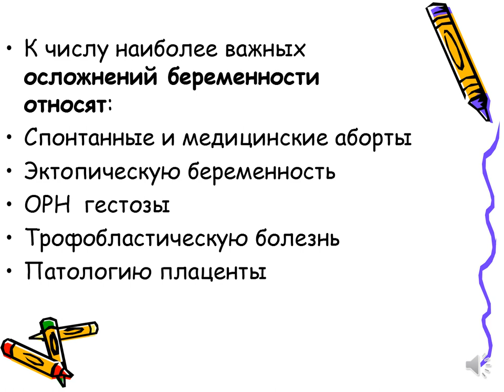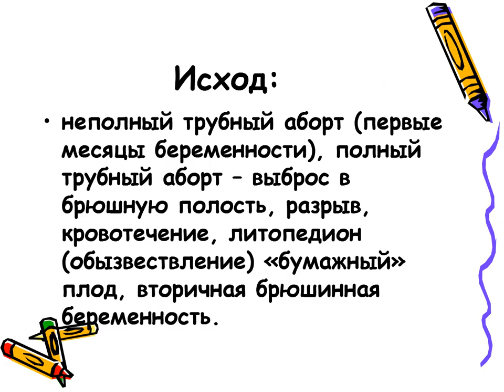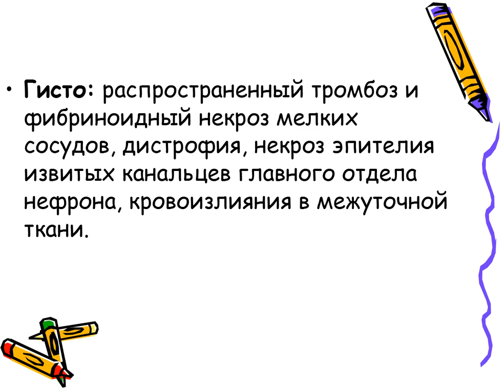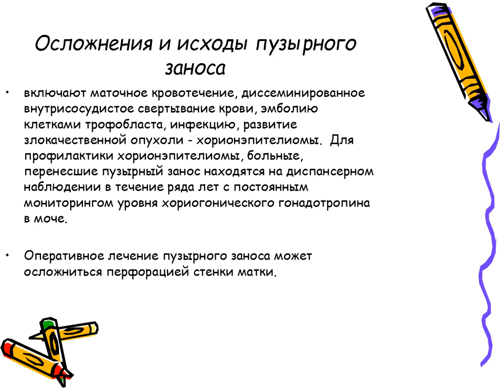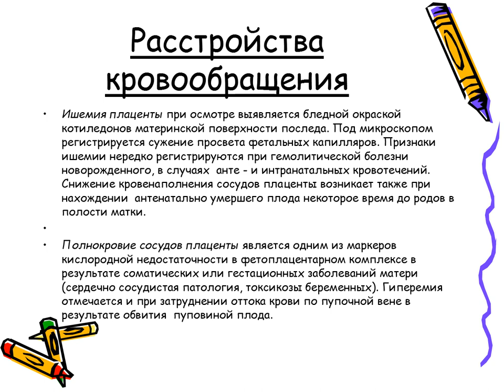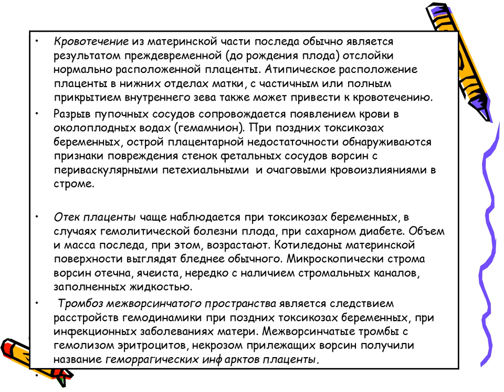Патология беременности и послеродового периода